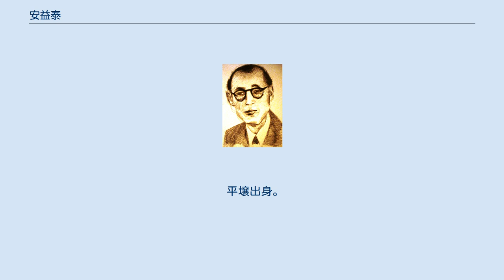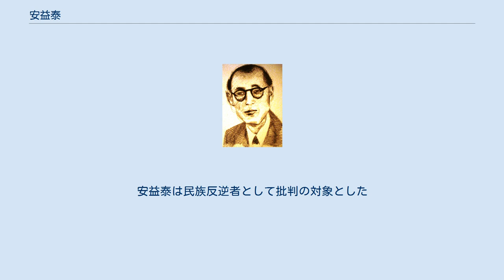安益泰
安 益泰（アン・イクテ、1906年12月6日 - 1965年9月16日）は、大韓帝国出身の作曲家、指揮者。
 平壌出身。
崇実中学校を修了後、1921年に渡日し正則中学校（現・正則高等学校）に入学、その後東京高等音楽学院でチェロを専攻した。
 1930年渡米し、フィラデルフィアのカーチス音楽学校に入学、その後シンシナティー音楽学校でチェロと作曲を専攻した。
1936年渡欧してウィーンへ留学し、アジア人で唯一リヒャルト・シュトラウスに学び、現在の大韓民国の国歌である愛国歌を作曲した。
1939年、ブダペスト音楽学校に入学し、卒業後指揮者として各国を回り、ウィーン交響楽団、ベルリン交響楽団、ローマ交響楽団、ブダペスト交響楽団で指揮した。
第2次世界大戦後スペインへ移住して現地の女性と結婚、スペイン国籍を取得。
 彼が作曲した管弦楽曲『韓国幻想曲』の終曲の合唱は、1948年の大韓民国独立後に彼が李承晩大統領へこの曲を持ち込んだことにより正式に大韓民国の国歌となった。
1960年と1964年に来日して演奏している。
1965年、韓国の文化勲章大統領章が授与された。
同年、滞在していたマヨルカ島で急死。
1977年7月8日、遺灰が韓国の国立墓地に埋葬された。
 尚、「大作曲家・人と作品〜R．シュトラウス」（音楽之友社）を八木浩と共著（日本語）で著している。
 交響幻想曲「韓国」については、安自身がロサンゼルス・フィルハーモニックを指揮した録音が残されている。
 2006年3月、安が満洲国建国10周年を記念して祝賀曲を作曲し、ベルリン放送交響楽団を指揮するフィルムが発見され、親日派疑惑が持ち上がった。
2008年4月30日、民族問題研究所などは安を親日派であるとして親日人名辞典に加える意向であることを明らかにした。
 2008年4月29日に韓国の市民団体民族問題研究所、ならびにその傘下の親日人名辞典編纂委員会より発表された親日人名辞典の第2回リストに名前が掲載されており、彼らによって親日派であると認定されている。
 2009年11月8日に刊行された民族問題研究所の「親日人名辞典」に、日本による植民地支配に協力した一人として名前が掲載された。
2019年には、全国教職員労働組合が親日派の人物が作詞または作曲した学校の校歌を変更するように主張。
組合側は、親日派の根拠を親日人名辞典に求めたため、安益泰が作曲した校歌も対象となっている。
 2020年、金元雄（光復会会長）は国立ソウル顕忠院に葬られている親日派の改葬を提起。
安益泰は民族反逆者として批判の対象とした